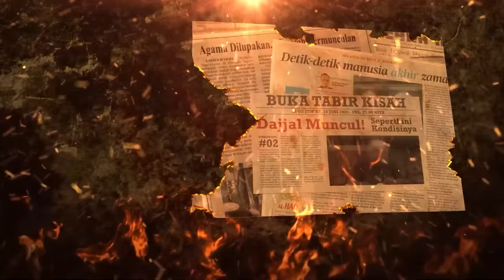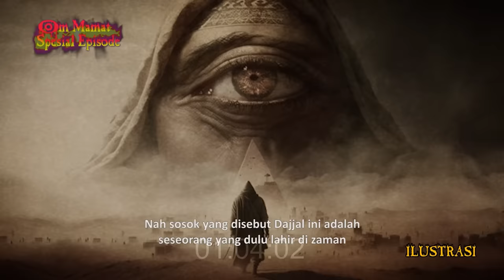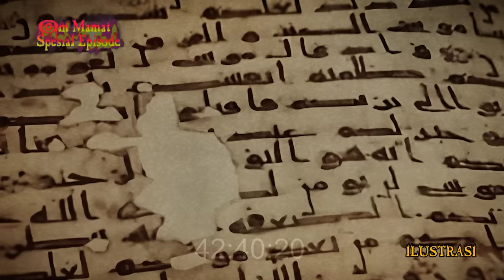VIRAL SAPI MERAH FT UST RAHMAT BAEQUNI!! HURU-HARA DAHSYATT TANDA AWAL KEDATANGAN IMAM MAHDI?!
KELAHIRAN SAPI MERAH DAN PERTANDA KEMUNCULAN DAJJAL SEBELUM HARI KIAMAT?!

Lika-liku akhir zaman kembali lagi!

Kali ini kita kedatangan Ustadz Rahmat Baequni untuk membahas rumor yang lagi heboh terkait ritual Sapi Merah.

Munculnya Dajjal kerap disebut-sebut sebagai salah satu tanda akhir zaman, yang mana tugas Dajjal sendiri untuk menyesatkan manusia dan menyebarkan fitnah. Ternyata dajjal disebut-sebut sudah lahir di sebuah kota dan sempat ada yang pernah bertemu dengannya

Bagaimana kah cara kita menghadapi fitnah akhir jaman dan kedatangan dajjal?

Special thanks to : Ustadz Rahmat Baequni

Copyright, 2024